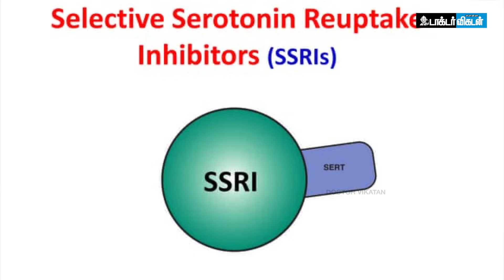மெனோபாஸ்... கண்டிப்பா ஹார்மோன் மாத்திரை போடணுமா? Dr. Nithya Ramachandran | Menopause treatments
Video Credits:

Camera :  Vignesh
Editor : Keerthiga. R
Video Producer: R. Vaidehi
Thumbnail Artist: Santhosh. C
Channel Manager: Santhi Ganesh